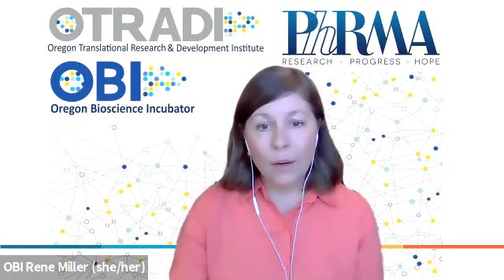5-11-21 Lunch and Learn - Counterfeit Medicines and Drug Importation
Lunch & Learn presentation on the ways in which innovation in scientific research is impacted by the illicit distribution of counterfeit medicines in the United States and the wholesale importation of medications from other nations.

For nearly twenty years people have suggested bulk exporting Canada's drug supply to the U.S. to address problems in the U.S. healthcare system. These policies can have significant impacts on the future of innovation and our ability to keep our medicine supply safe. During this Lunch & Learn, U.S. and Canadian experts will offer insights into state policy proposals that would allow for the wholesale importation of medicines from Canada, the workability of these proposals, and the current processes in place that ensure access to safe medications.

About the Speakers:
Shabbir Imber Safdar, Dani Peters, and Lev J. Kubiak

Shabbir Imber Safdar has been at the Partnership for Safe Medicines for over a decade and was tapped to lead it in 2017. The Partnership, founded in 2003, is a not for profit focused entirely on researching the danger of counterfeit drugs in America and educating the public about how to stay safe from them. Shabbir is passionate about patient safety and the dangers of counterfeits, having seen them firsthand the dangers of counterfeits in countries around the world where a closed, secure drug supply chain doesn't exist.

Dani Peters is President of Magnet Strategy Group, a consulting firm that manages public affairs strategies in Canada and the United States. Dani serves as a Principal Advisor to the Alliance for Safe Online Pharmacies in Canada. The Alliance for Safe Online Pharmacies is a global non-profit organization dedicated to combating illegal online pharmacies and falsified medicines to make the internet safer for consumers worldwide.

Prior to founding Magnet Strategy Group, Dani held senior roles in public affairs firms in the U.S. and Canada, concentrating on fields that include innovation, health and life sciences. Dani is also co-founder of the Cross-Border Health Foundation, an organization that fosters dialogue between Canada and the United States around common health priorities.

Lev J. Kubiak is Vice President and Chief Security Officer for Pfizer globally. He oversees Pfizer’s security resources whose mission is defined by three pillars:
1. Product Integrity for Patient Safety
2. Fraud and Asset Recovery
3. Colleague and Site Security
Lev joined Pfizer in 2016 after 23 years in the Department of Homeland Security where he directed HSI’s International Operations, leading over 400 law enforcement personnel operating in 66 offices in 47 countries from 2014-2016. From 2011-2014, he was the Director of the National Intellectual Property Rights Coordination Center, the US Government’s task force on intellectual property and trade crime.